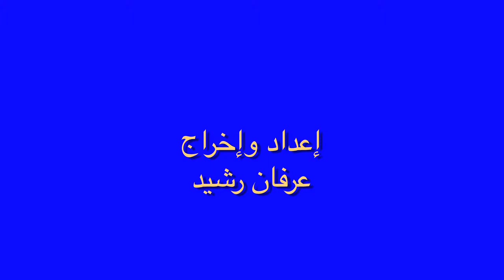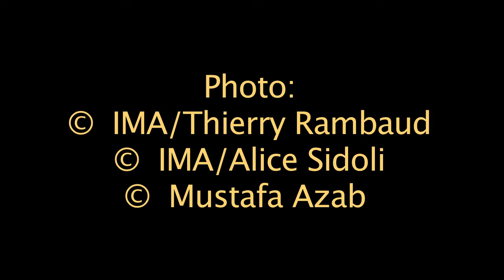حوار مع ليان شوّاف مديرة مهرجان السينما العربية في باريس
ليان شواف: " إرجاء مهرجان دبي السينمائي الدولي خسارة كبيرة للسينما العربية لن يعوّضها أحد، ونحن، في مهرجان السينما العربية في باريس،  سنسعى رلى سدّ جزء من الفرغ الكبير الذي يتركه ذلك الغياب".